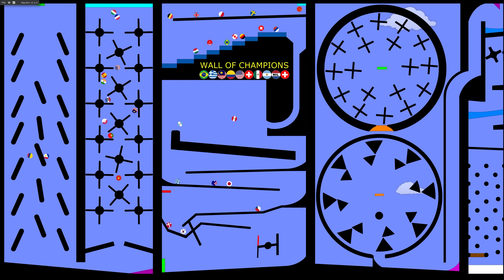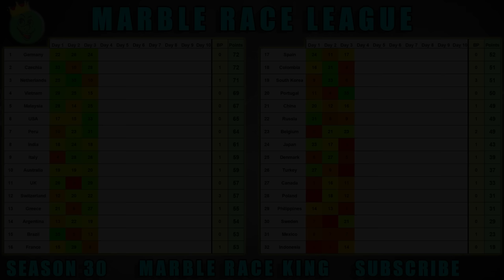Marble Race League Season 30 Day 3 Marble Race in Algodoo / Marble Race King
This Season has 32 countries. 30 countries based on my channel's watchtime and 2 countries promoted from Division 2. Rules have changed a bit as well. Pick your country and enjoy this exciting marble race league!